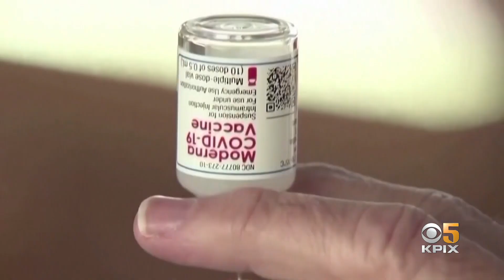Santa Clara County Health Officer Urges Boosters as COVID Cases Rise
Santa Clara County health officials made an urgent plea for residents to receive their COVID-19 vaccine boosters Thursday, as cases of the rapidly spreading omicron variant are rising. Maria Cid Medina reports. (12-16-21)